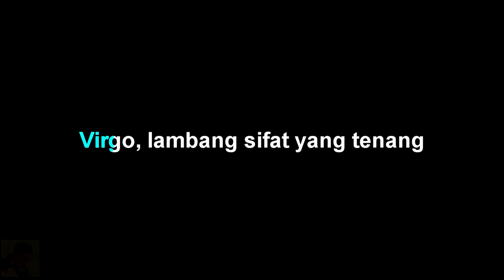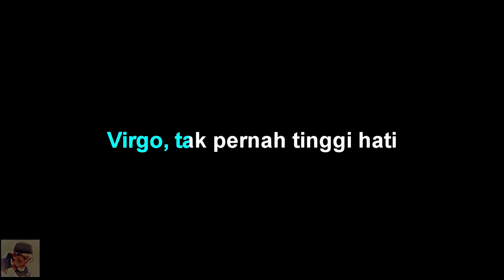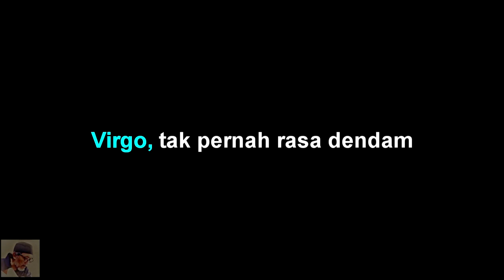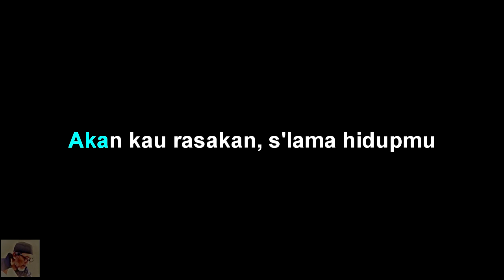Ade Manuhutu - Virgo - Karaoke tanpa vocal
Ade Manuhutu - Virgo - Karaoke by abah Udan channel

Ade Manuhutu - Virgo - lirik :
Virgo, lambang sifat yang tenang
Virgo, tak pernah rasa bimbang
Virgo, virgo, oh virgo

Virgo, tak pernah tinggi hati
Virgo, cintanya tulus suci

Berbahagialah engkau
Berbahagialah engkau
Yang mendapatkan kekasih
Bintang ini
Manja dan sayang pastilah
Akan kau rasakan, s'lama hidupmu
Kalau wanita
Pastilah rendah dan lembut hatinya
Dan mesra wajahnya
Kalaulah pria
Pasti mudah senyum bersahabat
Pada siapa saja

Virgo, tak pernah rasa dendam
Virgo, mudah 'tuk memaafkan
Berbahagialah engkau
Berbahagialah engkau
Yang mendapatkan kekasih
Bintang ini
Akan kau rasakan
S'lama hidupmu
Kalau wanita
Dan mesra wajahnya
Kalaulah pria
Pada siapa saja
Virgo (virgo), virgo (virgo)
Bintang segala bintang
Bintang segala bintang
Oh oh virgo, oh virgo, oh virgo
Bintang segala bintang